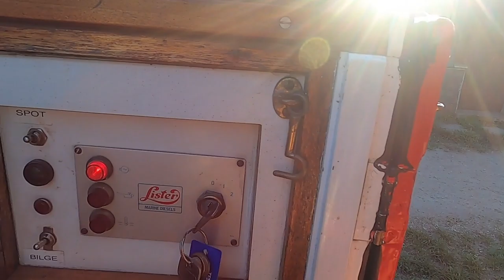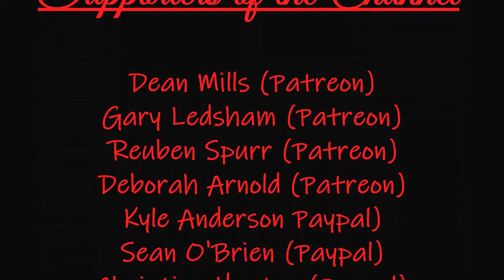11 LOCKS IN ONE MORNING! - Marston Junction to Atherstone Bottom Lock.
I leave the Ashby canal and return to the Coventry canal. I turn right when leaving and start a journey going north. In this episode, I travel from Marston Junction to the bottom of the Atherstone flight.